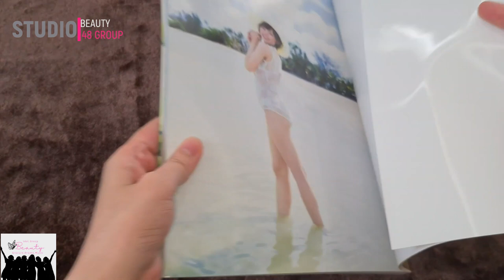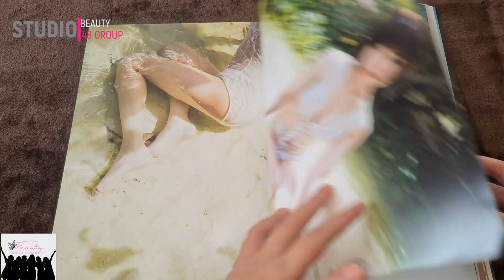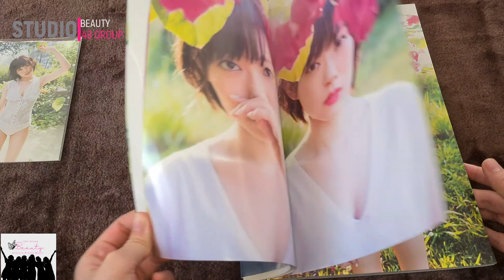WATANABE MIYUKI 渡辺美優紀 HOT PHOTOBOOK NMB48 | IDOL BIKINI みずぎ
WATANABE MIYUKI IS THE CLUMSY GIRL SHE WAS ON NMB48 WITH SAYANEE 山本彩 AND 吉田朱里 YOSHIDA AKARI FIRST GENERATION
and Mirurun 白間美瑠. SHE GRAD ON 2016. THIS IS THE LAST PHOTOBOOK